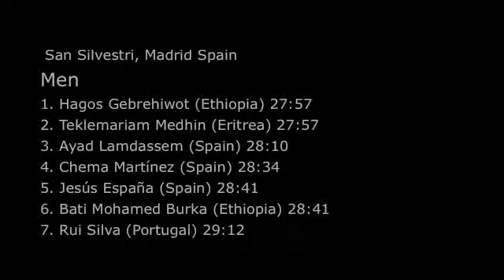San Silvestri Madrid 10K 2011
Review and analysis of athletics, marathons, road races, and athletes.  IAAF